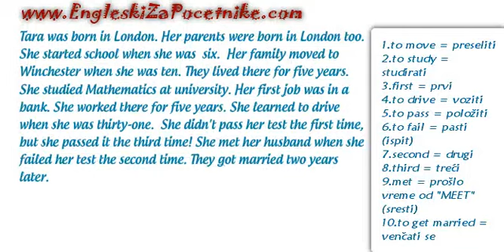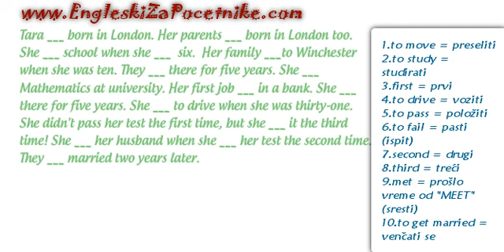Tara - vežbanje prošlog vremena pravilnih glagola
Idealan sajt za prave i lažne početnike u engleskom. Uz objašnjenu gramatiku, možete naći i vežbe sa proverom (na dnu vežbe samo kliknete na "check"):

a pre nje možete informativno pročitati reč dve o

1. spelingu i engleskom alfabetu

2. izgovoru

3. predstavljanju

4. pozdravljanju

Ako želite sami da otkrivate teme o kojima pišem od 2011. godine, najbolje mesto je sam blog

Nešto više o meni i o tome kako je nastao EngleskiZaPocetnike.com, možete pročitati ovde